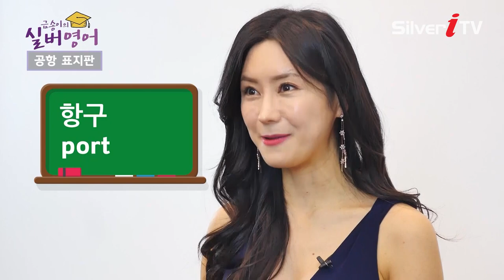Ep3 해외 공항에서 떨지 말고! 이걸 보면 걱정 끝 [금송이의 실버영어 / 실버아이TV]